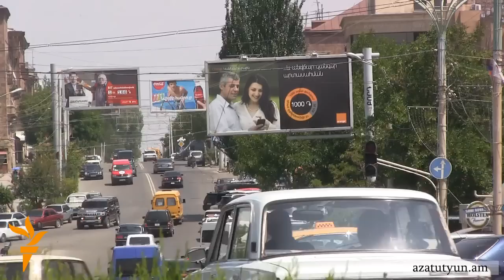Շիրակցի գործարարները թերհավատ են վարչապետի հայտարարած ներդրումային ծրագրի հարցում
Գյումրիի քաղաքապետարանն այսօր շիրակցի գործարարներին հրավիրել էր քննարկելու շվեյցարահայ գործարար Վարդան Սերմքեշի առաջարկը՝ մարզում 10 միլիոն դոլարի ներդրումային ծրագիր իրականացնելու վերաբերյալ: